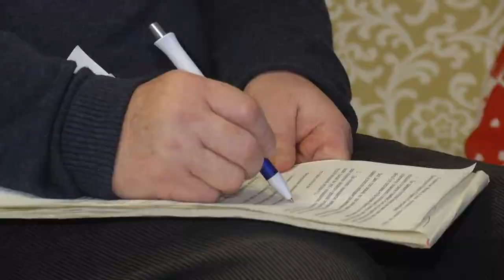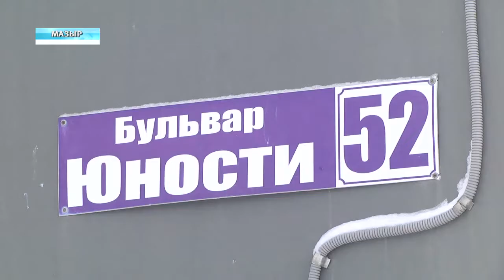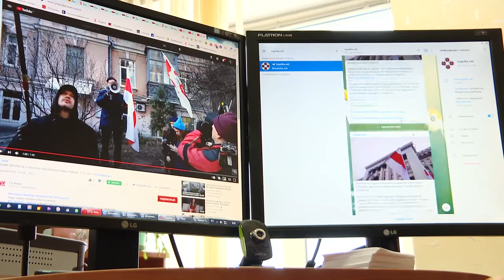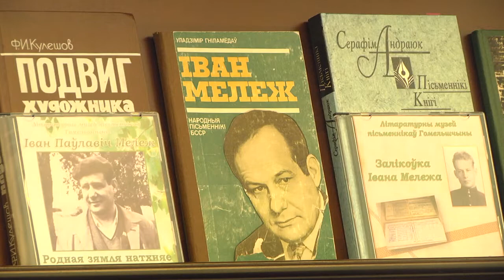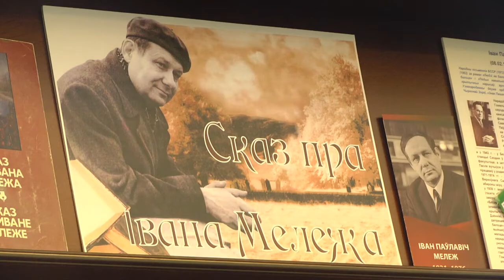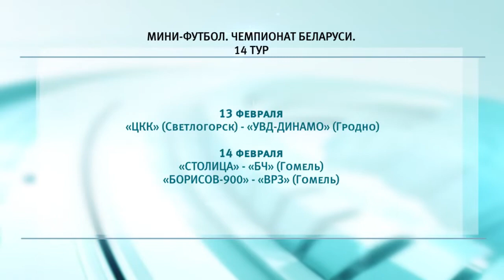12.02.2021 НОВОСТИ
00:54 VI Всебелорусское народное собрание. Итоги.
04:37 Выступление Людмилы Шимбалёвой на Всебелорусском народном собрании.
06:16 Гомельчане в  режиме онлайн наблюдали за работой ВНС.
07:35 После обращения в облисполком в Мозыре решен ряд проблемных вопросов.
12:48 Интервью с представителем Всеукраинского союза белорусов Александром Драгуном.
16:28 Перспективы сотрудничества с российскими коллегами и новые проекты обсудили во время телемоста "Беларусь - Россия: Гомельская область - Ростовская область" в областной универсальной библиотеке имени В.И.Ленина.
18:20 Накануне 14 февраля сотрудники ГАИ подготовили гомельским водителям сюрприз.
20:04 Выпуск "Де-факто".
23:30 Новости спорта.